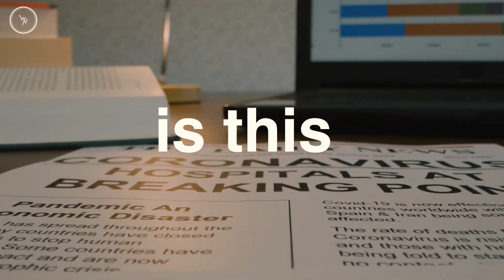OWN Academy: Real World Challenge #1 | Outbreak: What's Next?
REAL WORLD CHALLENGE by OWN Academy is an online competition series targeting students of ages 12 to 17 that prompts them to analyze, imagine,and reflect on the challenges businesses and communities face.

Today, COVID-19 has left its mark on our world. It is a timely opportunity for students to consider our gains and losses from this trying time, to ruminate upon the concomitant societal concerns, and to envision the route ahead.

By encouraging students to express their ideas creatively, OUTBREAK: WHAT’S NEXT? is the name of OWN Academy's first online competition that serves as a critical and effective space for discussion, innovation, and exploration.